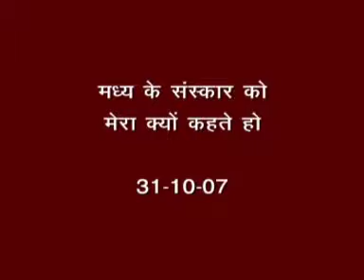05_मध्य के संस्कारों को मेरा क्यों कहते हो? _ 31-10-07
05_मध्य के संस्कारों को मेरा क्यों कहते हो? _ 31-10-07